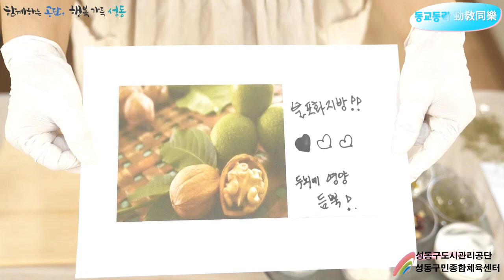온라인강의 요리 단호박 버무리 임마더_내가만들어먹는간식 3회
임마더가 떴다.!! 코로나 때문에 학교도 유치원도 못 가는 어린이들을 위해 임수정선생님께서 임마더로 변신했습니다.
아이들이 직접 만들어 먹는 간식이란 주제로 매주 수요일 오후 3시에 임마더가 뜹니다!! 아이들과 시청하면서 함께 만들어 보세요~
채소 못 먹는 아이들, 편식하는 아이들, 이 방송을 보고 함께 만들어 먹으면 다 먹더라구요~^^
[재료] 삶은단호박 1/2개, 플레인요거트 1개, 아몬드 3개, 참크레커 1상자(작은봉3개), 호두 1개, 파슬리가루 1작은술, 건포도 1큰술, 꿀 1큰술, 소금 1작은술 **호두 아몬드를 한줌견과류 1봉으로 대체 가능합니다

[준비물] 비닐장갑, 숟가락, 방망이, 지퍼백, 젓가락, 큰볼, 예쁜접시

출연진은 라이브 방송을 위해 방송 시간만 마스크를 벗고, 스텝들은 마스크 착용 후 촬영합니다.
출연진, 스텝 모두 발열체크, 전자명부 작성, 손소독 등 위생관리 철저히 한 후 촬영에 임하고 있습니다!
촬영장소인 성동구민종합체육센터에서는 모든 업장에 방역을 실시하고 있습니다.

다음주 주제는 “방울강정”입니다. 아래 내용 확인하시고 미리 준비하셔서 다음주 오후 3시에 만나요~~
[재료] 쌀튀밥 1컵 (종이컵), 견과류 약간, 후레이크 한 주먹, 설탕 1컵 (소주잔), 물엿 1컵 (소주잔), 조청 1컵 (소주잔)

[준비물] 후라이팬, 종이호일
[성동구도시관리공단]과 베프되기